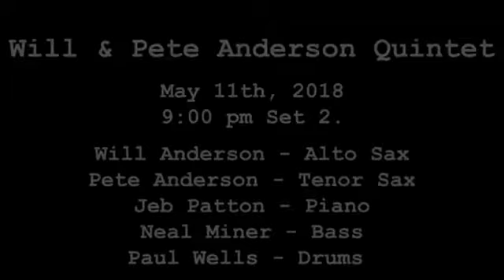Smalls Jazz Club 5/11/18 (Set 2) featuring Neal Miner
Peter & Will Anderson
Jazz saxophonists & clarinetists in New York City